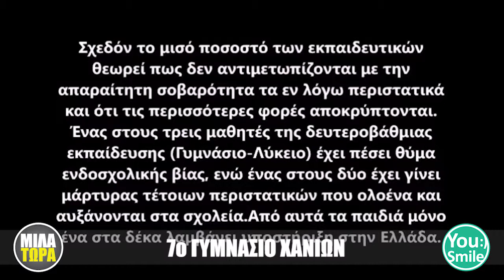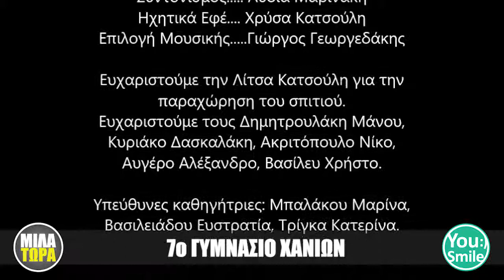7o Γυμνάσιο Χανίων | Μίλα Τώρα